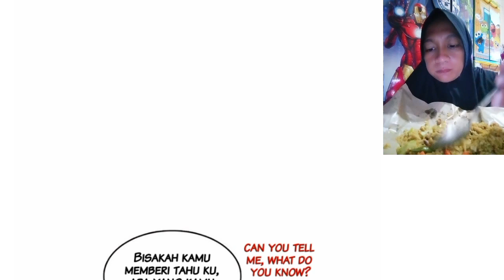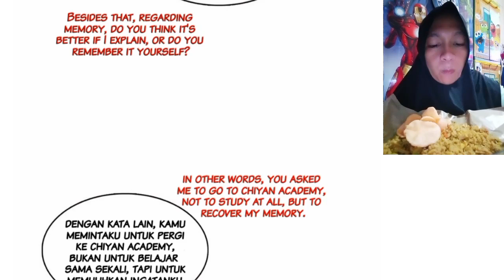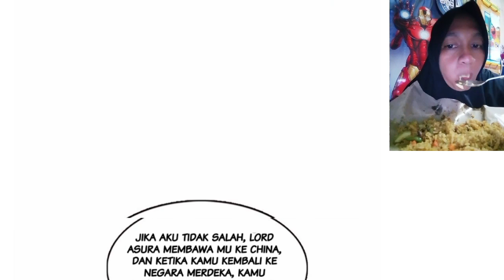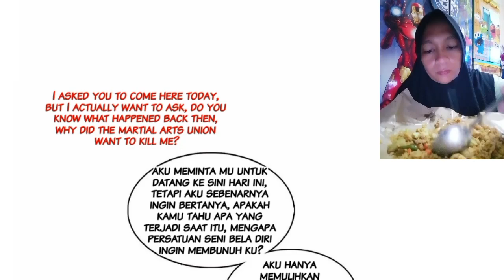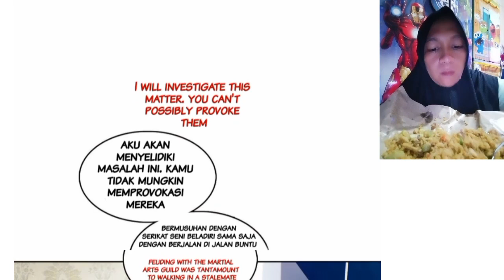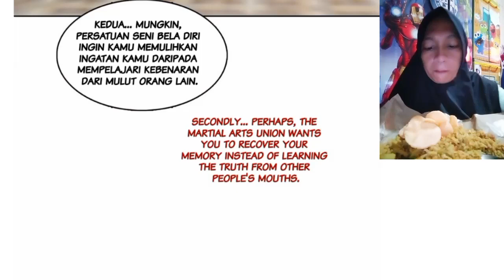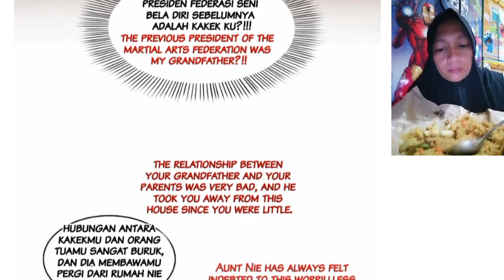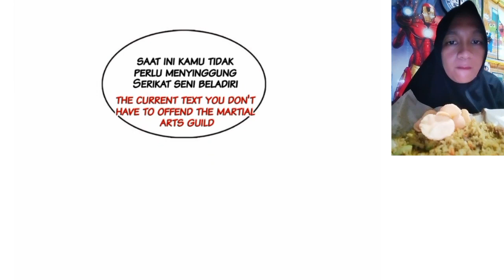Wanwan Chapter 428 Sub English Indo ( Perfect Secret Love )